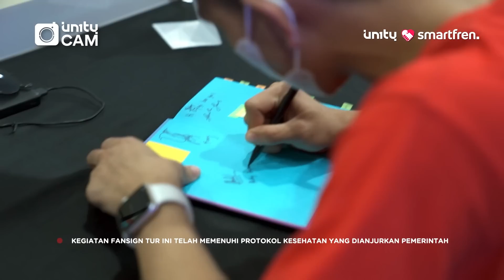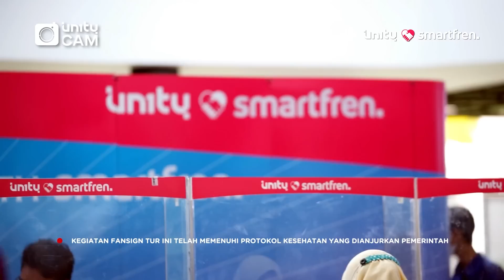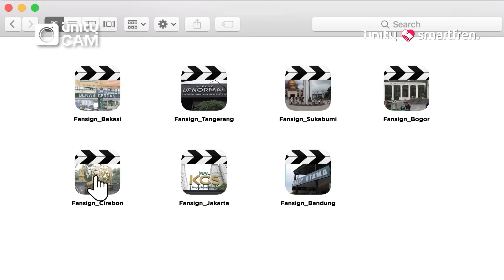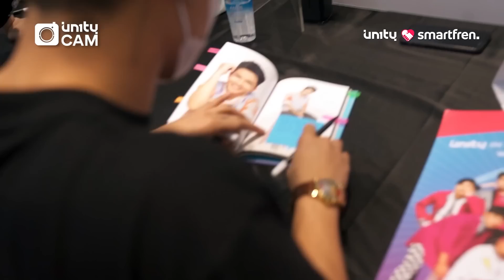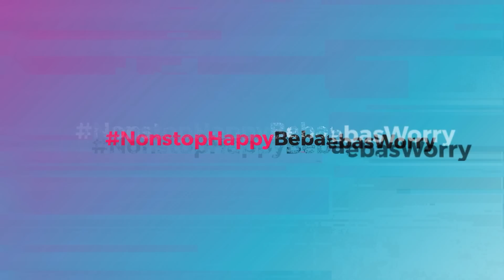[Eng]First Date Bareng YouN1T di UN1TY: In Diversity FANSIGN TOUR Jabodetabek & Jawa Barat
Siapa nih yang kemarin nanyain mana UN1TYCam? Nih kita kasih asupan buat kalian YouN1T, video highlight dari UN1TY: In Diversity Fansign Tour barengan @smartfrenworld di Jabodetabek dan Jawa Barat!

Buat yang hadir di fansign Jabodetabek dan Jawa Barat, wajib nonton ya siapa tau kalian masuk di UN1TYCam kali ini!

Yuk tonton aja video selengkapnya!